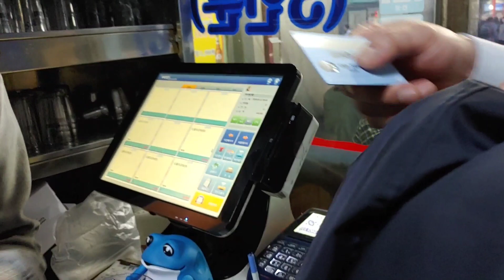[4K] Walk - Korean Barbetgyu Grilled And walk down Seoul's Barbetgyu Alley 서울 성수동 갈비골목 양념갈비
Korean office worker to eat barbecue after work
go to the Galbi Alley in Seongsu-dong, Seoul 서울 성수동 갈비골목을 가다